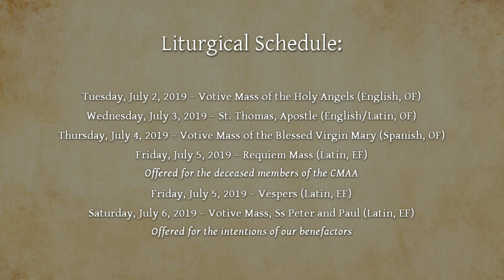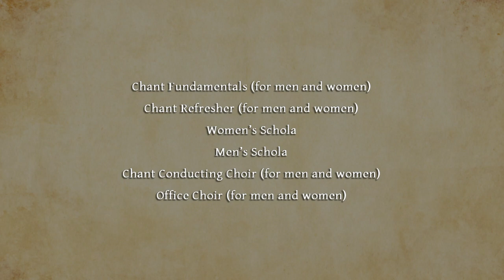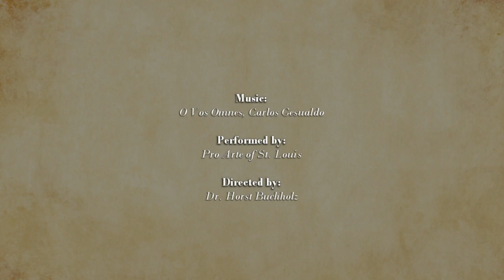2019 Sacred Music Colloquium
Join the CMAA in Philadelphia, PA for its 29th Annual Sacred Music Colloquium! For all the information, visit our